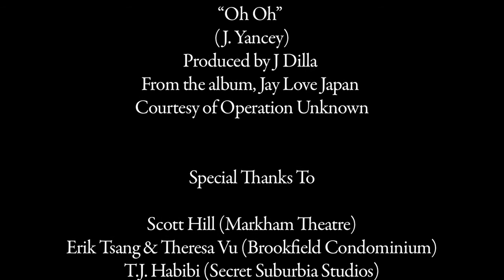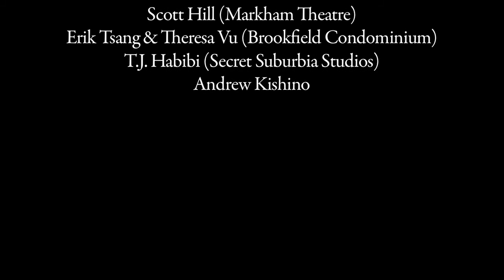Dan-e-o - Last Minute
"Dilla Pickles" - the official 2 in 1 album/mixtape in tribute to legendary producer/rapper J Dilla - Dan-e-o's first-ever completely FREE digital download project is out now!

"Last Minute" is the new short film in HD from Dan-e-o's Dilla Pickles album/mixtape. Released on March 3, 2010, "Last Minute" is directed by Kev Major and edited by XCON of Late Night Shooters.

The film stars Dan-e-o, Conwell, Melanie Leduc, Stacey Armstrong and the beautiful Jas Seron in a gripping story about love, lust, betrayal and revenge!